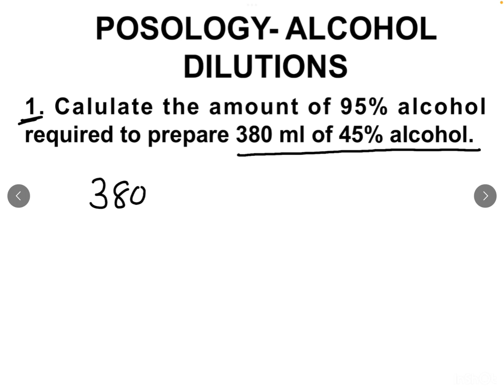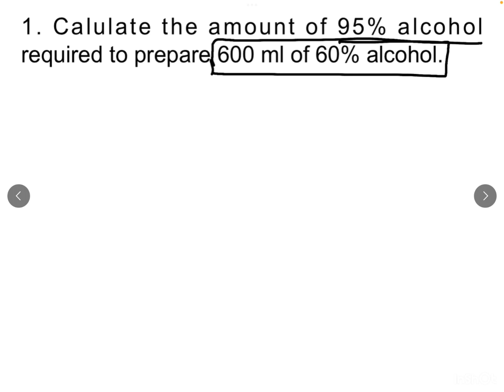METROLOGY & POSOLOGY CALCULATIONS | PART -3 | ALCOHOL DILUTIONS | MHSRB PHARMACIST | RRB PHARMACIST